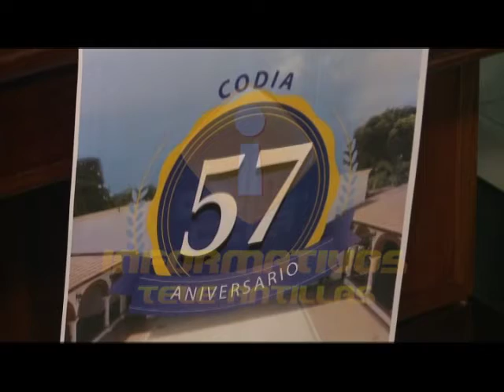Construcciones informales aumentan posibilidad de muertes ante sismos de gran magnitud